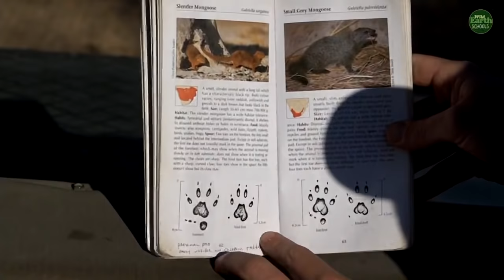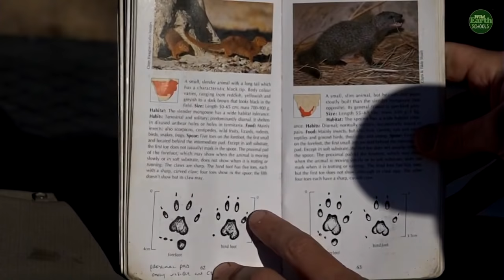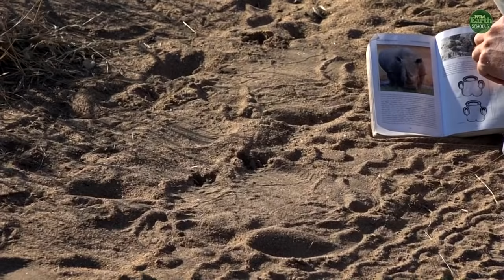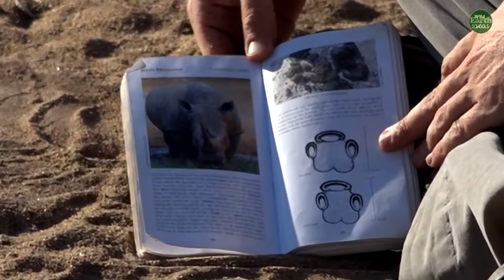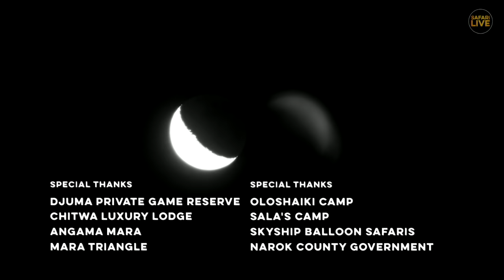Safari Live - Day 175 | Nat Geo Wild